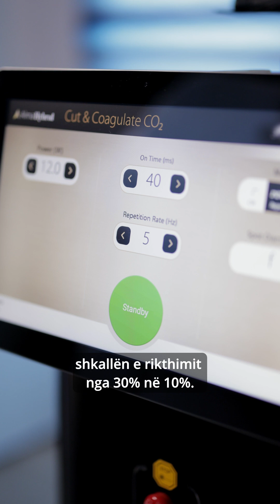Laser Trajtimi i Lythave: Zgjidhja Më Efektive Kundër HPV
A keni bërë trajtime me azot për lythat shumë herë, por ato rikthehen përsëri?
A keni provuar t’i digjni me ilaçe nga farmacia, por vetëm janë përhapur më shumë?
Atëherë është koha të thyejmë këtë cikël dhe t’i largojmë lythat përgjithmonë.
Trajtimi më efektiv për lythat është terapia me laser.
Laseri jo vetëm që avullon plotësisht lythin në sipërfaqe, por depërton më thellë tek rrënja, duke shkatërruar enët e gjakut dhe qelizat e infektuara nga virusi.
Kur kombinohet me:
• Vaksinën HPV
• Ilaçe antivirale
• Ndalimin e duhanpirjes
shkalla e rikthimit bie nga 30% në vetëm 10%.
Unë jam Dr. Eser Agar, specialist në HPV dhe lythat.
Në klinikën tonë përdorim Alma Hybrid Laser të certifikuar nga FDA – një nga teknologjitë më moderne dhe më të sigurta për trajtimin e lythave.
Nëse dëshironi t’i hiqni përgjithmonë lythat dhe HPV-në, na kontaktoni:
Qendra e Trajtimit të HPV – Tiranë